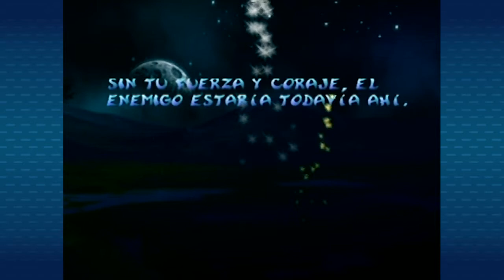Rayman 2 - GAMPLI FINAL · Happy times